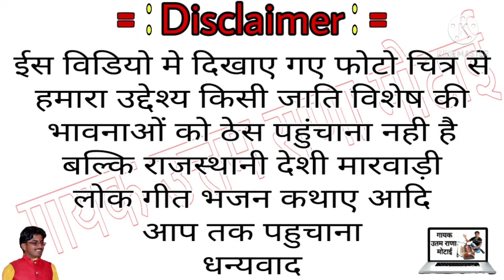आज थलवट धरा उपर भलो उगयो भाण//करणी चिरजा//karni mata ki chirja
❖Album : Marwadi
❖Singer : उत्तम राणा मोटाई

❖Song //आज थलवट धरा उपर भलो उगयो भाण

❖Editor : Uttam Rana
❖Recoding : naktes
❖Music Label : Uttam Rana Motai
❖Category : Music & Entertainment
❖Sub Category : Rajasthani Song
, Marwadi
❖Director : Uttam Rana Motai
❖Producer : उतम राणा मोटाई 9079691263

❖ YouTube :करणी चिरजा मेरा न्यू है

▶चेतावनी :-नोट:- हमारे चैनल पर गाना, विडियो हम ने खुद रिकॉर्डिंग किया हुवा है ,, आप विडियो दुबारा अपलोड करने से हम कानूनी कार्रवाई करेंगे , कृपया कोफी करने से पहले हमें कोन्टेकट जरूर करना सा ||

मैं :- सिंगर उतम राणा मोटाई

 :-  थैंक्स दोस्तों। 🙏🙏